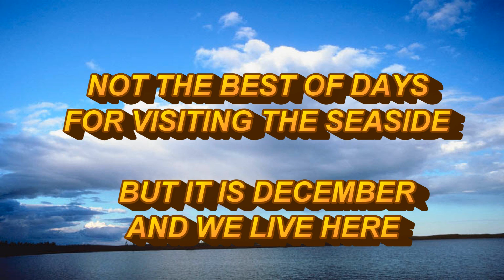BRIDLINGTON AND ROUGH SEAS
Produced with CyberLink PowerDirector 11 A WALK DOWN TO THE SEAFRONT THIS MORNING PROVED TO BE A BIT HAZARDOUS